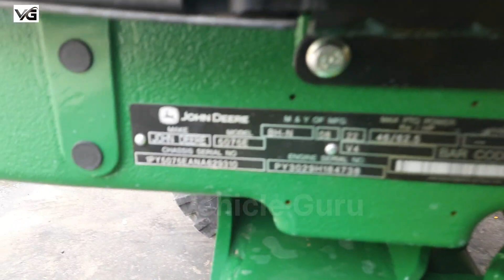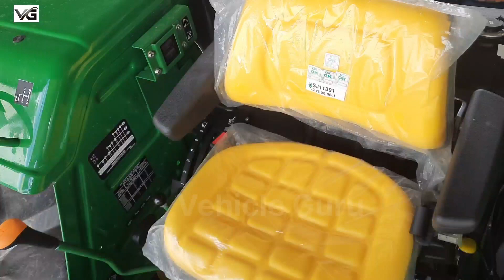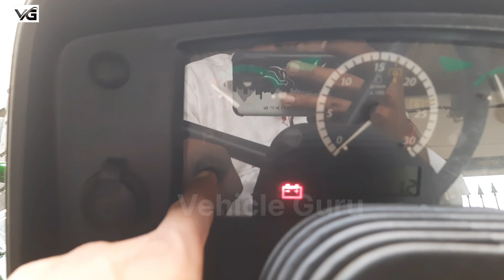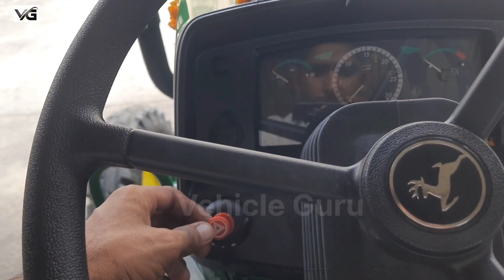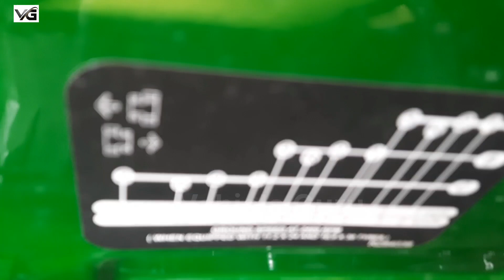कोई भी ट्रैक्टर लो तो सभी डिटेल्स चैक किया करो Japan Manufacter John deere tractor detailed Review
In this video John deere 5075e tractor manufacter by Yanmar osaka Japan.